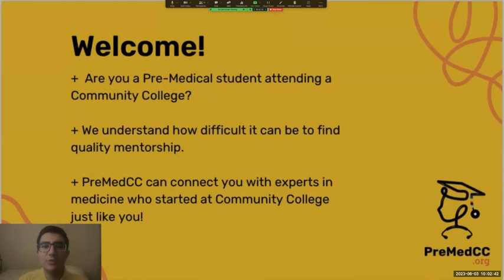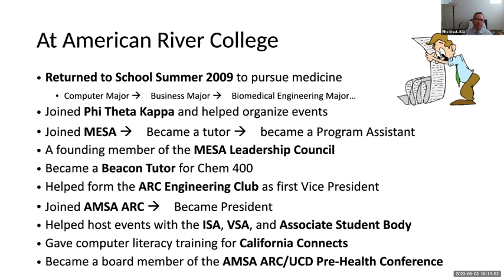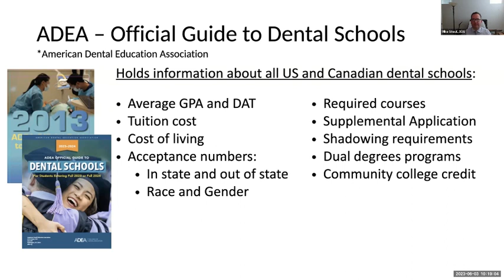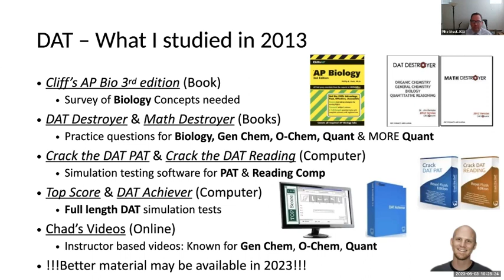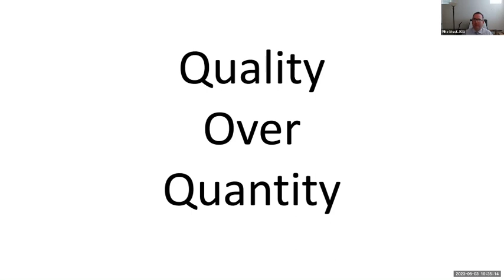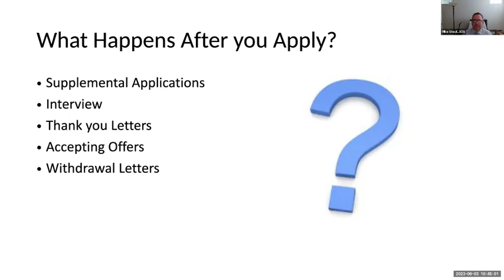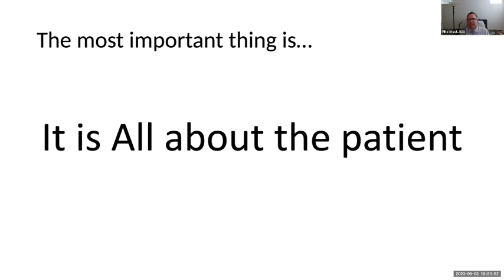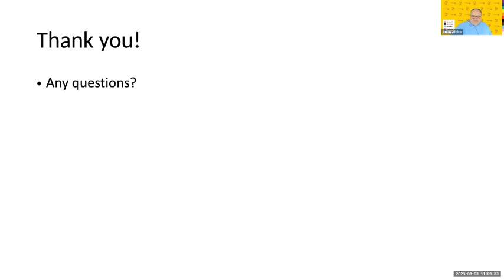Dental School Admission Symposium: Keynote Speech by Dr. Mike Stout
Description
Join us for an exciting and informative symposium. We are proud to feature Deans of Admission from UCLA, UOP, and UCSF Dental Schools, as well as current dental students from these top programs.

In addition to hearing from these distinguished guests, attendees will also be inspired by the journey of Dr. Stout, a non-traditional student who overcame obstacles to become a successful dentist.